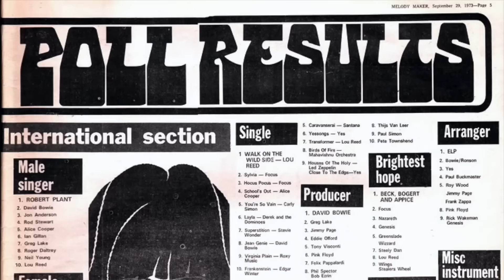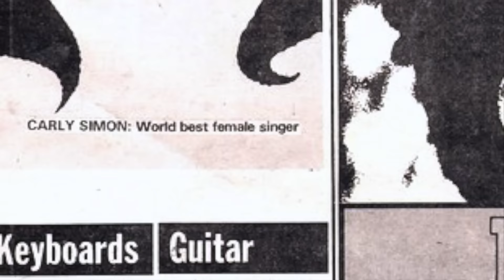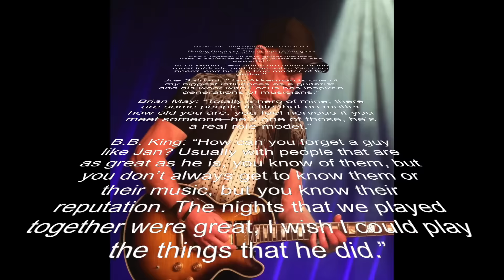Focus on Jan Akkerman - Guitar Genius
Join us as we celebrate guitar's Dutch Master.